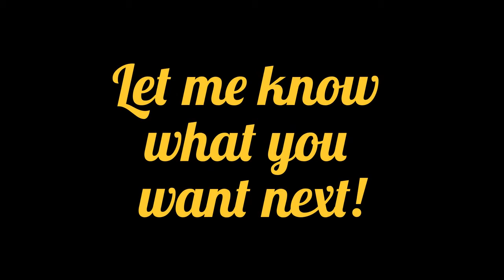FAILS de gatos. Risa asegurada.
Recopilación de algunos fails de gatos.